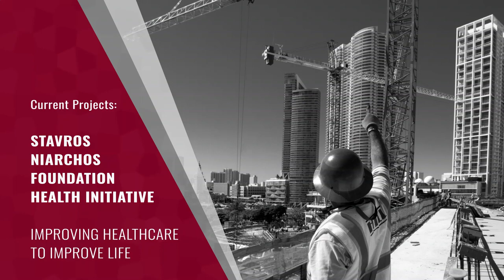Meet Lydia Rempi, Architect at Hill International